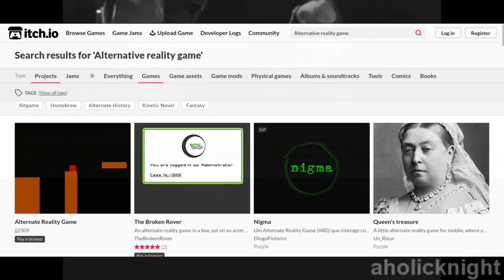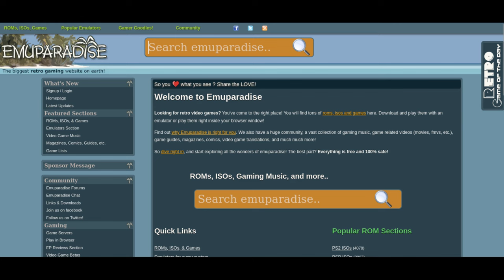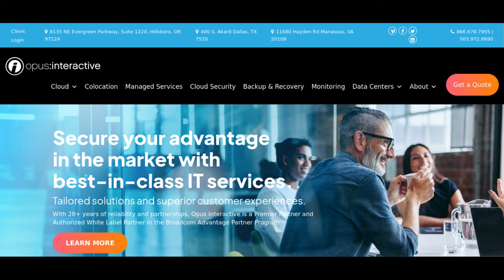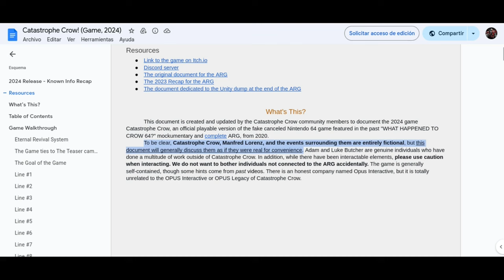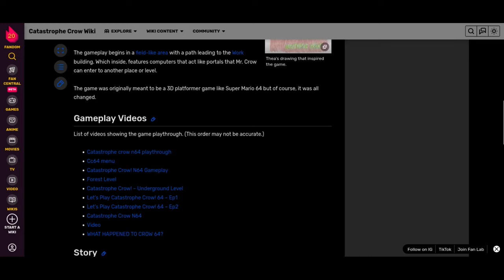¿De qué trata Crow 64?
Es difícil dimensionar la gran cantidad de juegos que existen hoy en día gracias a la presencia del internet. Tenemos de todo, literalmente.

Así como hay obras muy bien conocidas, otras, son simplemente rarezas que con el tiempo no han hecho más que volverse especiales, todo gracias a su extraño origen. Algunas de estas obras ni siquiera tienen una profundidad muy llamativa, simplemente son especiales por la naturaleza de su contenido.

Y cómo no podía faltar, este canal debía de abarcar un juego que para muchos, fue un total enigma en su tiempo.  Quiero que tengan en cuenta que este vídeo, más que un análisis, es como mi punto de vista acerca del juego y la categoría a la que pertenece, así que pueden llegar a ver algunos errores.

EL GAMEPLAY UTILIZADO LO HICE YO MISMO, SIN EMBARGO COLOCARÉ CRÉDITOS DE TODO EL MATERIAL CONSULTADO